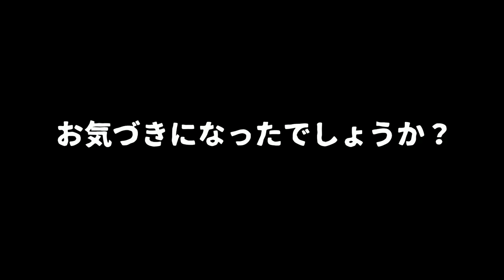[スプラトゥーン２]チームの紹介が雑すぎたｗｗｗｗｗ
[スプラトゥーン２](珍事件)マッチングしたのに相手が０人で誰もいなかったｗｗｗ【おもしろ集】

【閲覧超注意】いろんな武器で集合体を作ったら本気で気持ち悪すぎたｗｗｗ【スプラトゥーン２】